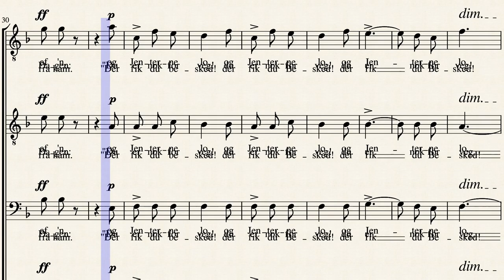Skjemtevise by Peter Arnold Heise